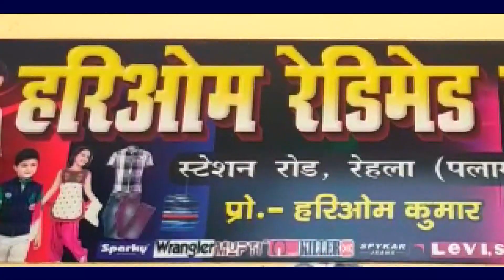एक साथ तीन दुकानों में चोरी से ग्रामीण दुकानदारों में दहशत--